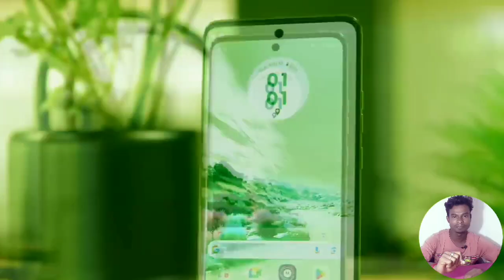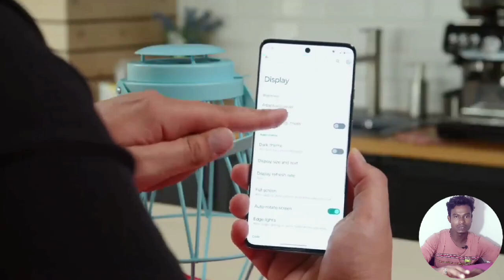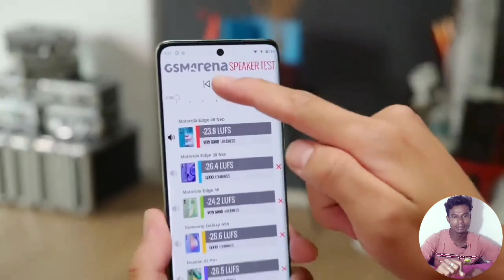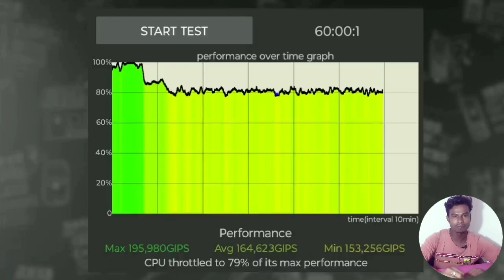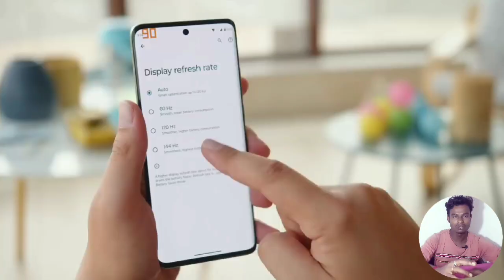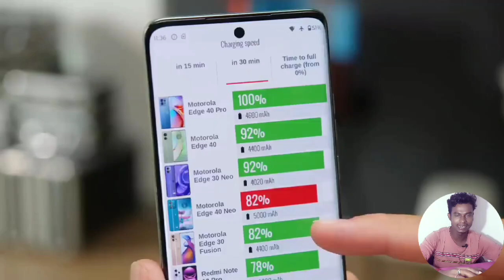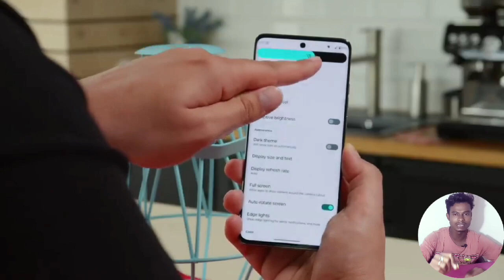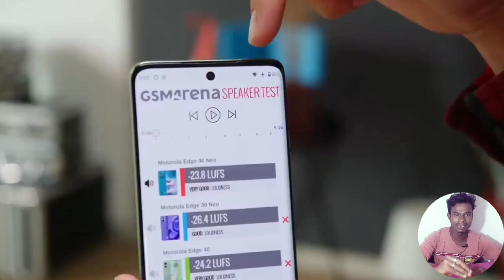moto Edge 40 Neo Review After 10 Days * 20K Me Best Phone * Moto Edge 40 Neo Price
🙏Your Question
motorola edge 40 neo price
motorola edge 40 neo price in india
motorola edge 40 neo launch
motorola edge 40 neo launch date
motorola edge 40 neo launch in india

Most Popular Video This Channel